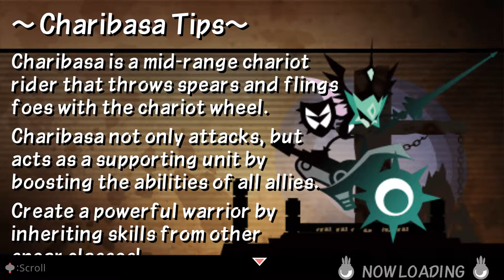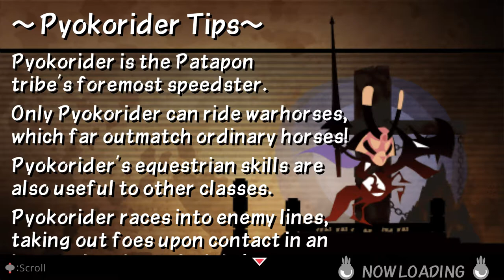Patapon 3 - Mission 41: Dark Heroes' Last Stand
forty-one!

MAP: Savannah of Envious Eyes